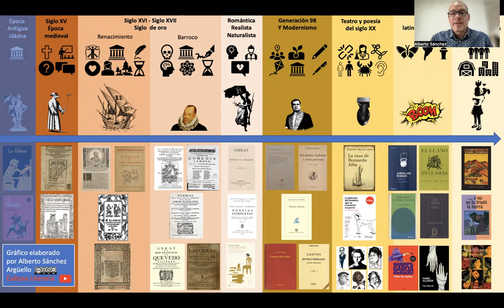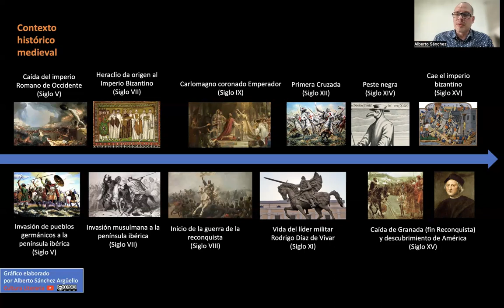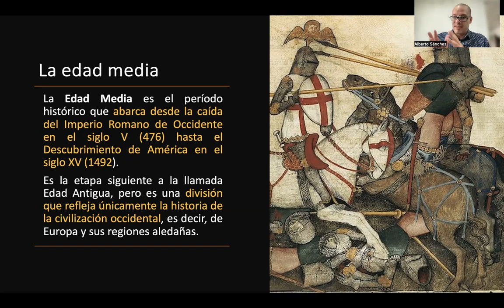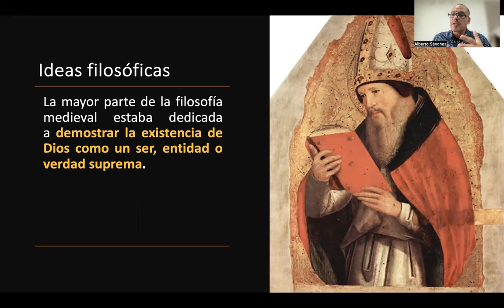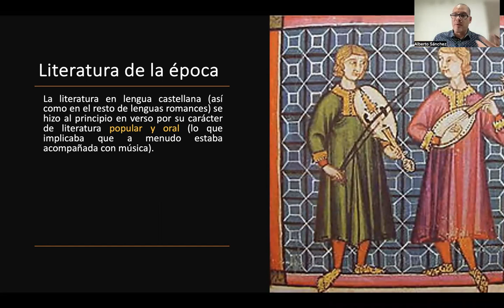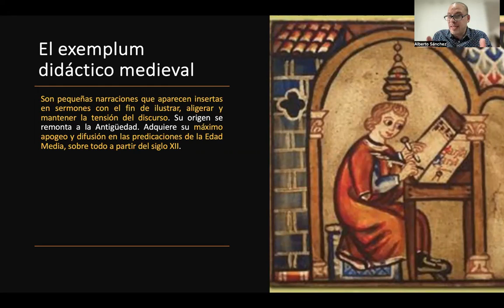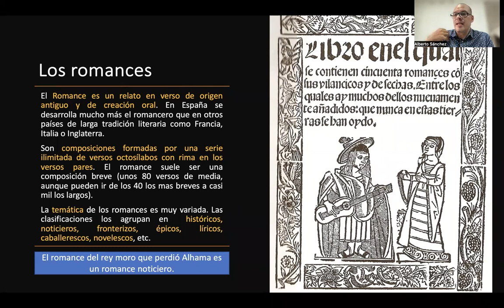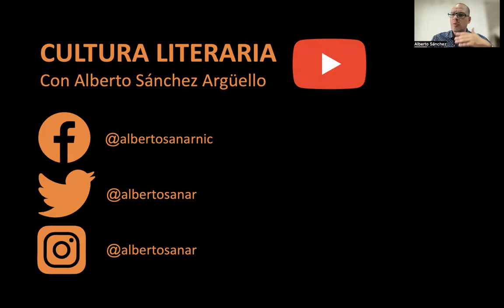Unidad I AP Spanish Literature: La época medieval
Acá podrás encontrar una introducción a la primera unidad del curso de AP Spanish Literature & Culture: contexto histórico, evolución del castellano y características literarias.

0:46 Contexto histórico: Línea del tiempo.
8:16 Explicación general sobre la edad media.
11:36 Ideas filosóficas de la edad media.
12:19 Evolución del castellano.
15:21 Literatura de la época.
18:30 El examplum didáctico medieval.
19:33 La narración enmarcada.